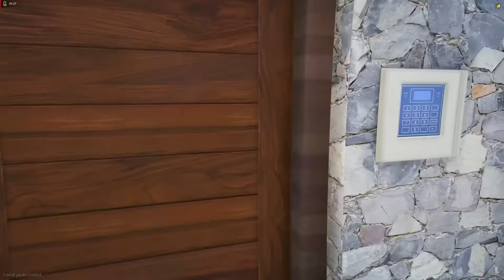GTA V: VIDA REAL | FOMOS RESGATAR MEU AMIGO DA PRISÃO🔥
Série de GTA V VIDA REAL do PEDRIN, nesse episodio FOMOS RESGATAR MEU AMIGO DA PRISÃO